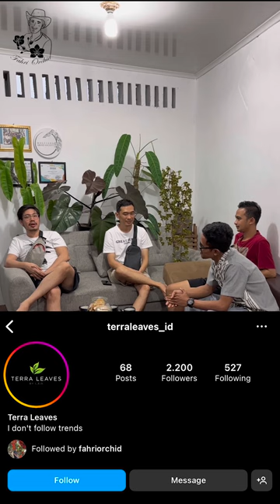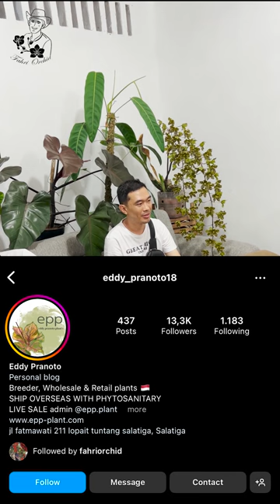Podcast Sobat Dedaunan, Edi Pranoto, Terra Lives, Leebona Garden